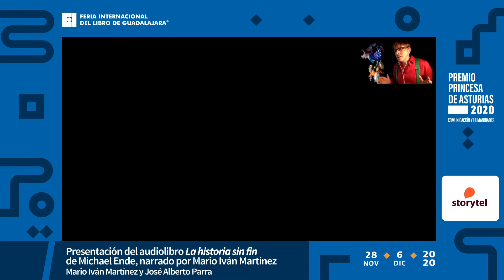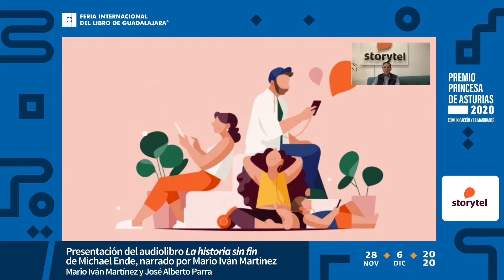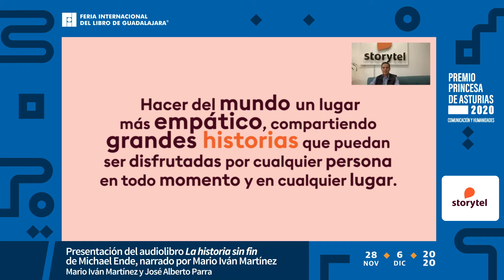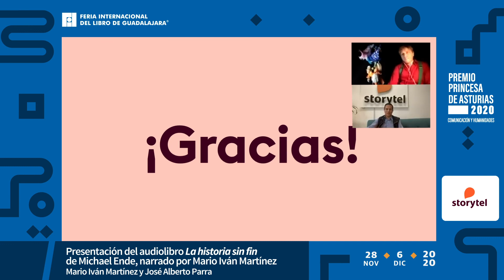Presentación del audiolibro La historia sin fin de Michael Ende, narrado por Mario Iván Martínez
En el marco de la Feria Internacional del Libro de Guadalajara 2020, Storytel se enorgullece en presentar la versión en audiolibro de La historia sin fin de Michael Ende, narrada por el galardonado actor, productor y cuentacuentos mexicano Mario Iván Martínez.

Esta superproducción se estrenó en exclusiva para todo el mundo de habla hispana con la contundente y magistral interpretación de Mario Iván Martínez, quien le da nueva vida a este icónico clásico de la literatura fantástica que se ha traducido a más de 36 idiomas, adaptado al cine y la televisión y vendido millones de ejemplares en todo el mundo.

Presentan:
Mario Iván Martínez, actor, productor y cuentacuentos
José Alberto Parra García, Director General de Storytel México y Colombia.